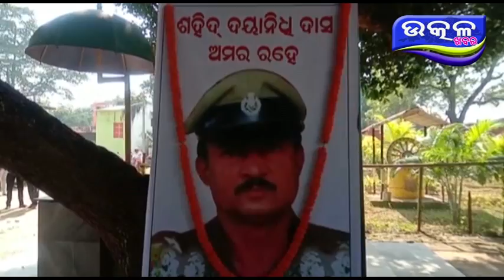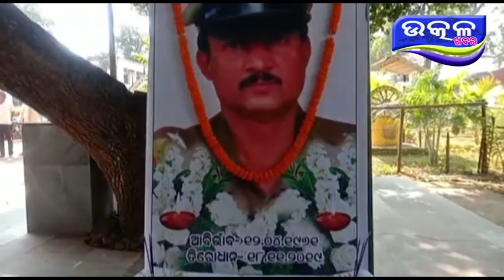sahid dayanidhi das - Ajira Odisha Utkal Khabara